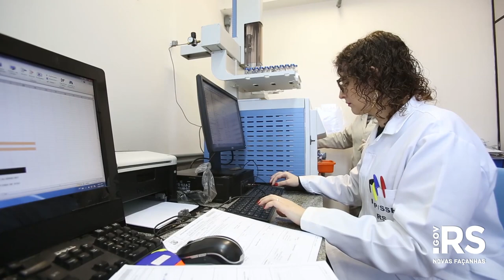Entenda como funciona o Departamento de Perícias Laboratoriais do IGP